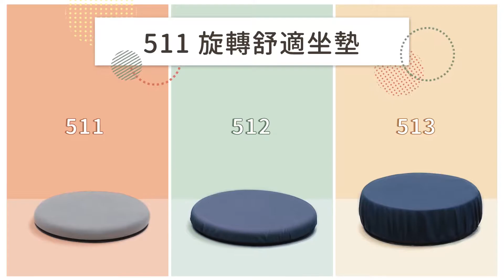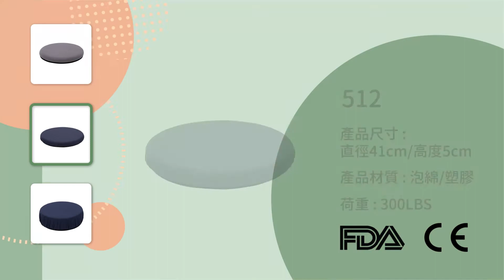【511】旋轉舒適坐墊｜360度隨心所欲旋轉角度，柔軟舒適海綿內裡，底部安全止滑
海綿內裡柔軟舒適
底部止滑安全升級
布套可拆下清洗

【其他產品】
免鑽孔免工具，強力吸盤，可客製化尺寸，自由變換顏色 - 3900#吸盤扶手 :
免工具快速組裝，輕鬆傾斜餐桌，10段調整桌版角度 ! 1812#傾斜餐桌 :
免工具組裝，5度高度調整，U型溝槽坐板，吸盤腳墊 ! 5044 A字#可收洗澡椅 :

【關於大詳有限公司】
台灣在地30年輔具產業領導品牌，持續獲得各項認證。